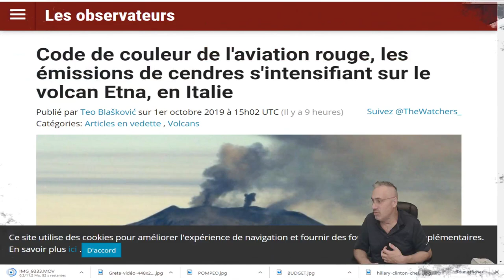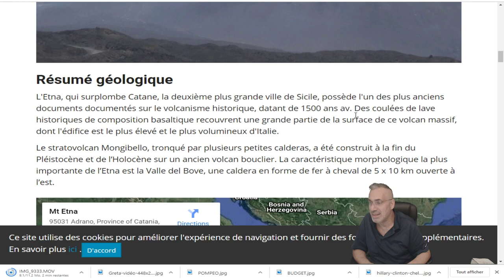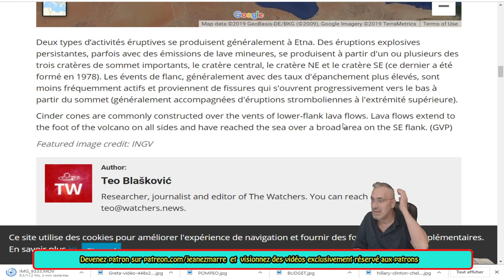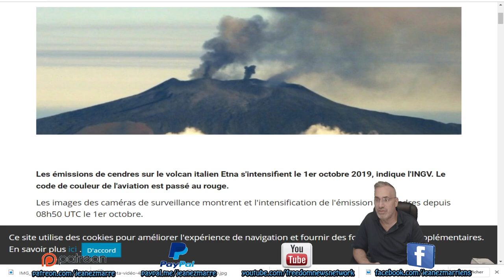DERNIÈRE HEURE;CODE ROUGE EN ITALIE, LES ÉMISSIONS DE CENDRE DE L'ETNA S'INTENSIFIENT!